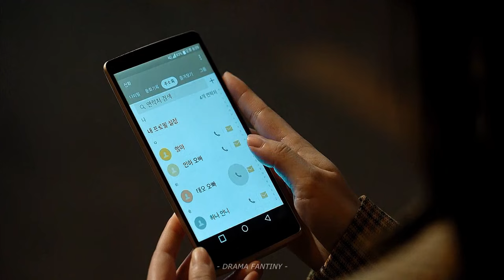Tae-Oh & Hui-Ju| I Will Catch You (1x06)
sorry for my lack of updates, I don't know what's wrong with me, but here is the video about those two, I feel my ship already sinking after episode 6, damn it.

overlays © B-Hope1998, KeepHopeAlive, TracyEdits

Drama: The Impossible Heir
Couple: Han Tae Oh - Kang Hui-Ju
Song: UNDREAM x Brad Arthur - If You Fall (Slowed)